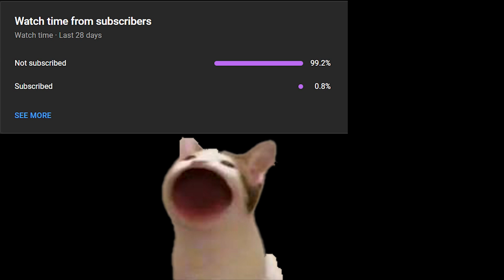🌟 Team Spirit’s Future? Watch Satanic’s Bristleback Dominate Na'Vi!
🌟 Hello guys! Hope you're all having an amazing day! 🌟

Today we have an exciting gameplay featuring Satanic, a 16-year-old prodigy and former Rank 1 player, dominating as Bristleback hard carry for Team Spirit! 💪🎮 He's up against Team Na'Vi, which includes legendary players like Puppey and rising stars like Yuragi. Watch how Satanic becomes an unstoppable force on the battlefield, crushing his opponents! 💥🦔

Enjoy the gameplay and have a fantastic time! 🎉😊